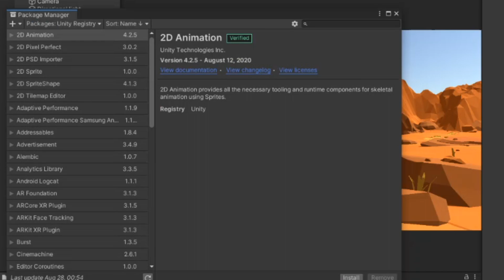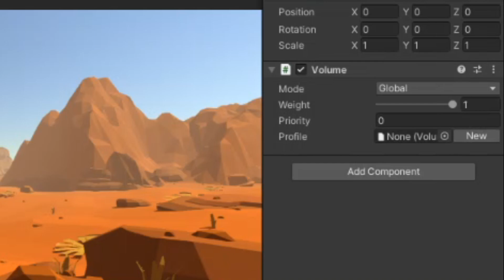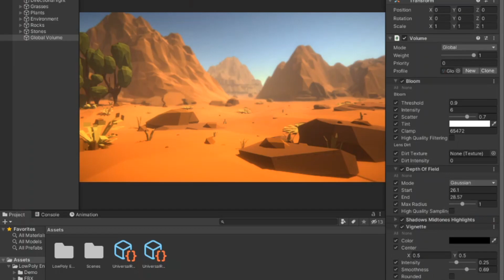Unity post processing in 3 MINUTES (URP)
In this video I'll go over how to get post processing working in your Unity project using the Universal Render Pipeline (URP)